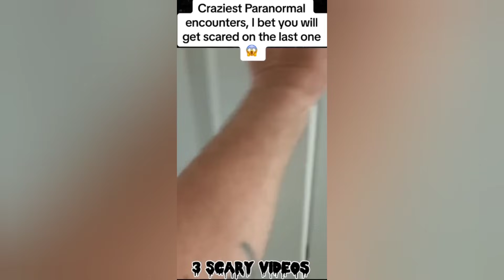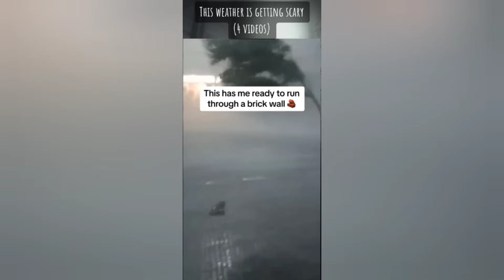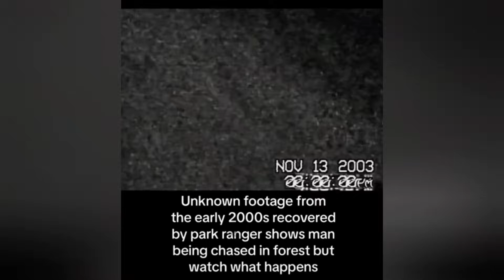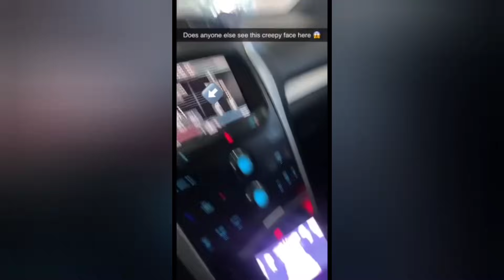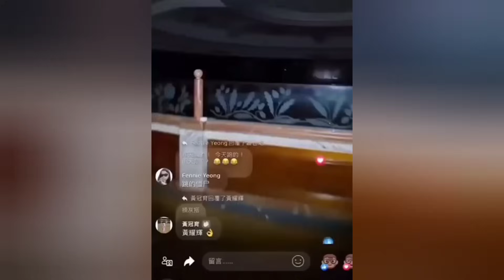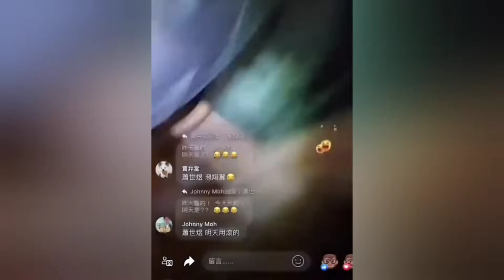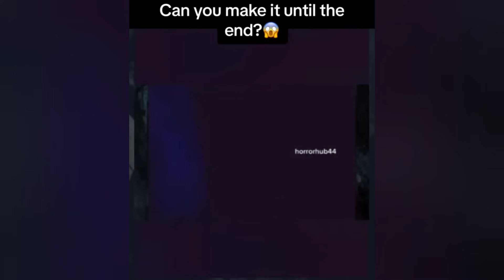SCARY TikTok Videos ( #177 ) | Don't Watch This At Night ⚠️😱